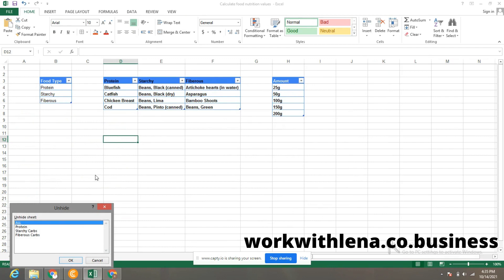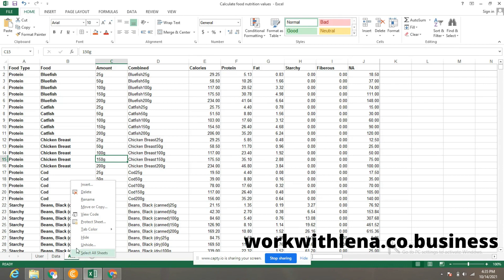Make your excel data easy to read and understand - Excel Automation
Calculate nutrition value base on the food you eat. Monitor daily intake. No more guesses.

Using dropdown list, multiple dependent dropdown list.